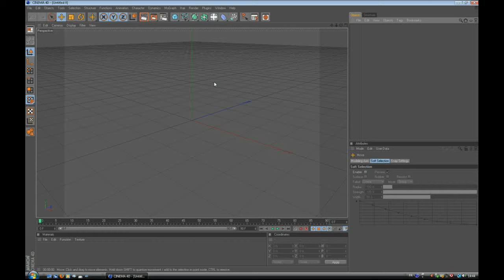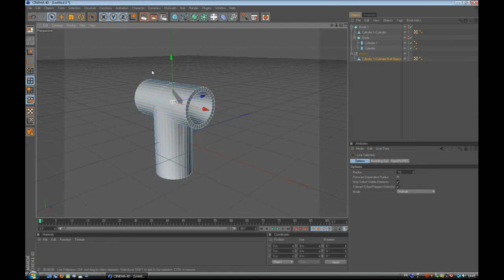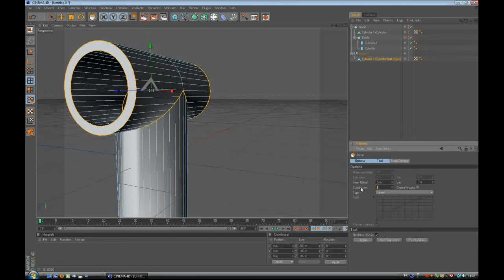Phab TUTO Cinema 4D : autre variante jonction T pour tube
Et autre tuto sur le thème "jonction en T", le tout en polygone et un peu plus réaliste :)